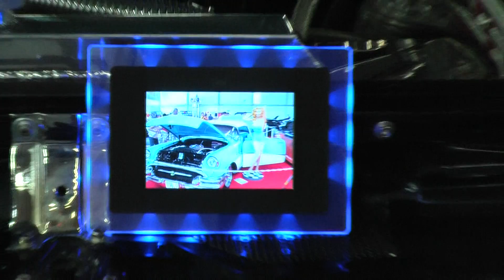German Dream Car´s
QRK-Team ☠ QƲAƊ Riders Krefeld ( ƊЄƲƬSƇӇԼƛƝƊ )